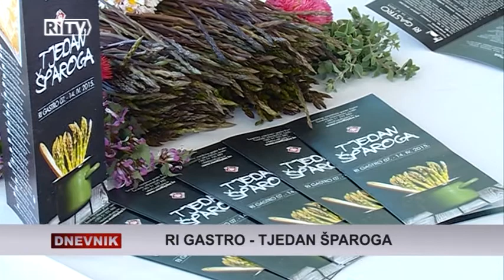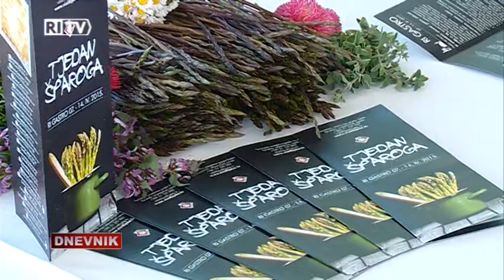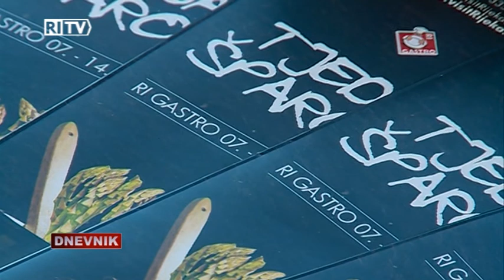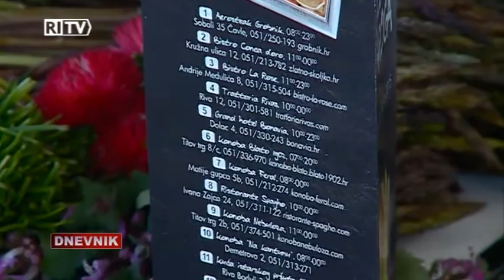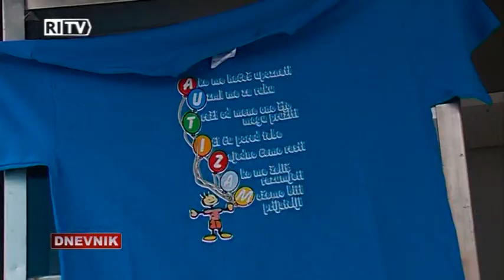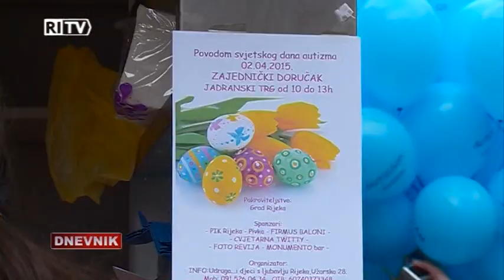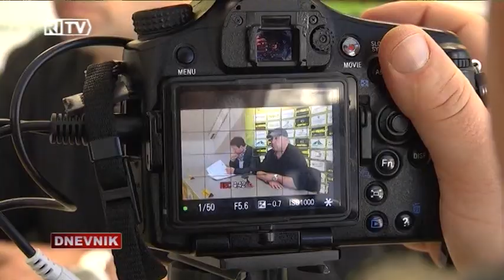RITV DNEVNIK 02-04-2015